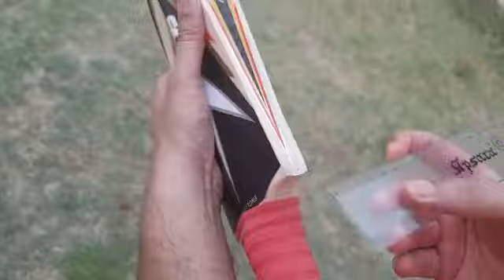MIDS Professional 50mm edges Customise Bat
Prepared from an oversized English Willow cleft